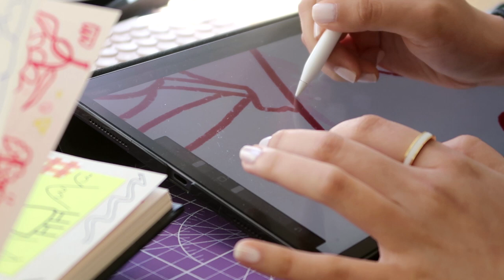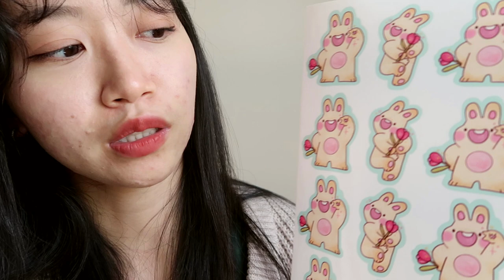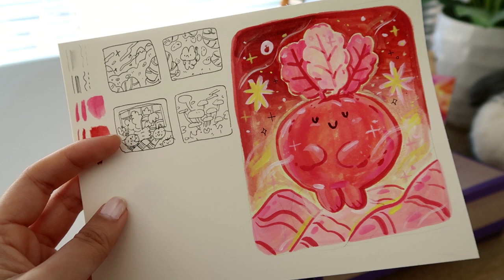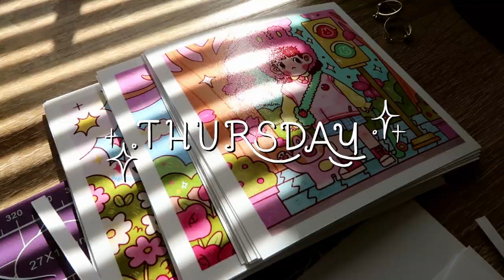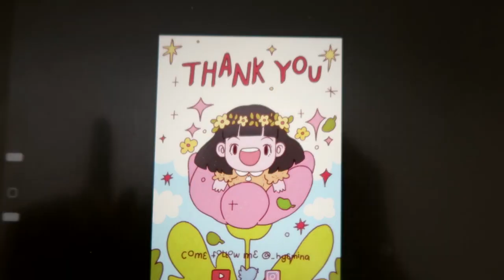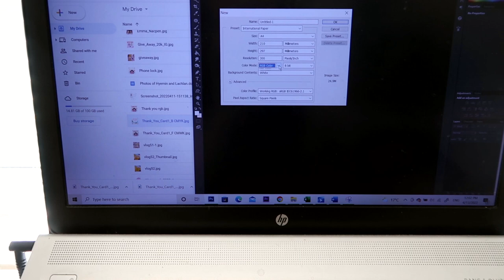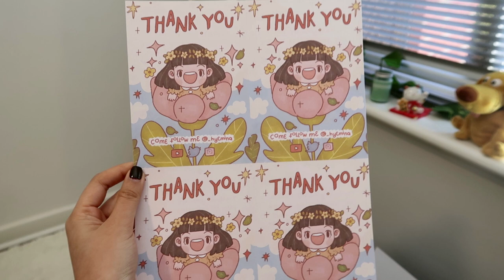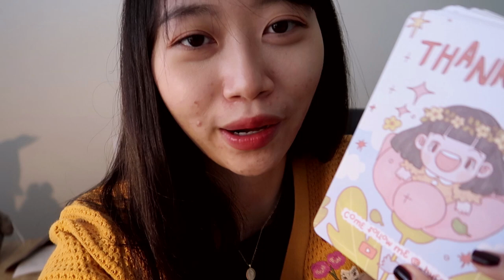I learnt how to print double sided, making stickers, busy weeks 🍃 art studio vlog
Hello everyone! welcome to another studio vlog! In this vlog, I wanted to show a little bit of the growth of my tiny art business. Now, I'm able to have a small budget for making freebie stickers, and upgrading thank you cards. ( I printed double sided for the first time ). I hope my mini shop update happens ideally monthly!

✷ tools
softwares : photoshop CS6, premiere pro, procreate
tablet: ipad pro 2020 11 inch with apple pencil 2nd generation
printer : canon Pixma Pro 100s

Holbein gouache